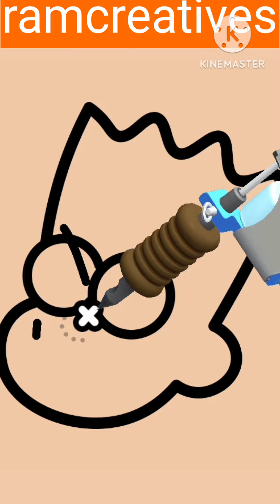Mastering the Art of Tattooing: Your Ultimate Guide to Ink Mastery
Welcome to "Mastering the Art of Tattooing," your ultimate destination for all things tattoo-related! Whether you're an aspiring tattoo artist, a seasoned professional, or simply a tattoo enthusiast, this channel is designed to provide you with valuable insights, tips, and inspiration from the fascinating world of tattoo art.

In this channel, we dive deep into the artistry, techniques, and culture that make tattoos such a unique and personal form of expression. Each video is crafted to enhance your knowledge, spark your creativity, and improve your skills in the art of tattooing.

What You Can Expect:

Tattoo Tutorials: Step-by-step guides on various tattooing techniques, from traditional styles to modern designs. We'll cover line work, shading, coloring, and more, providing you with practical skills to apply in your own work.

Artist Interviews: Exclusive interviews with some of the most talented and renowned tattoo artists in the industry. Learn from their experiences, understand their creative processes, and get inspired by their unique stories and advice.

Tattoo Equipment Reviews: In-depth reviews of the latest tattoo machines, needles, inks, and other essential tools. We'll help you make informed decisions about the best equipment to use in your practice.

Tattoo Design Inspiration: Explore a wide array of tattoo styles and designs, from traditional to contemporary, black and grey to vibrant colors. Get inspired by the incredible artistry and find new ideas for your next tattoo project.

Tattoo Culture and History: Discover the rich history and cultural significance of tattoos around the world. We'll delve into the origins of different tattoo styles and the meanings behind popular designs.

Health and Safety Tips: Essential advice on maintaining hygiene and ensuring safety in the tattooing process. Learn about proper sterilization techniques, aftercare procedures, and how to create a safe environment for both the artist and the client.

Client Stories and Experiences: Hear from people about their tattoo journeys, including the stories behind their tattoos and their experiences during the tattooing process. These personal accounts offer a unique perspective on the impact of tattoos.

Live Tattoo Sessions: Watch live tattoo sessions where you can see artists in action, creating masterpieces from start to finish. These videos provide a real-time look at the tattooing process, showcasing techniques and artistry in a dynamic way.

"Mastering the Art of Tattooing" is more than just a channel; it's a community of artists and enthusiasts who share a passion for tattoos. We encourage you to engage with us by leaving comments, asking questions, and sharing your own tattoo experiences and artwork. Your feedback and participation help us create content that is both informative and inspiring.

Whether you're here to learn, to get inspired, or simply to admire the artistry of tattoos, "Mastering the Art of Tattooing" is here to guide you on your tattoo journey. Let’s embark on this creative adventure together and master the art of tattooing!

Thank you for being a part of our community. Happy tattooing!